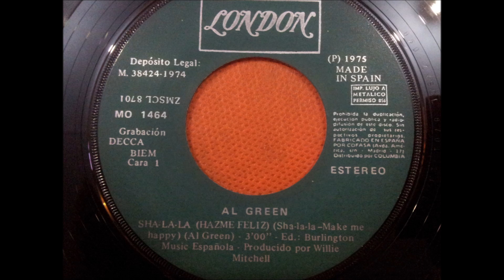AL GREEN.(SCHOOL DAYS.(DIAS DE ESCUELA.)(7''.)(1974.)